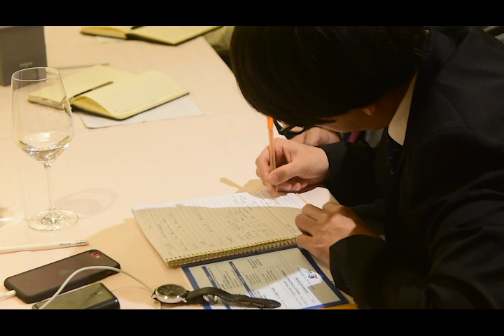Role of Japan in South Asia | BIPSS Roundtable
Bangladesh Institute of Peace and Security Studies (BIPSS) organized its May Roundtable discussion on the topic, ‘Role of Japan in South Asia’, at the Westin, Dhaka. Ambassador Iwama Kiminori of Japan to Bangladesh graced the event as the Special Guest, which also witnessed the attendance of Ambassadors, foreign diplomats, government officials, journalists, and academics. The session was moderated by Major General A N M Muniruzzaman,ndc, psc, (retd.), President of BIPSS.  The expert panel included Dr Iftekhar Ahmed Chowdhury, Distinguished Fellow, BIPSS, and Dr Lailufar Yasmin, Professor and Chairperson, Department of International Relations, University of Dhaka.

In his opening remarks, Major General A N M Muniruzzaman highlighted the evolving role of Japan in South Asia, as it seeks to diversify beyond its economic role in the region to encompass both economic and strategic partnerships. H. E. Iwama Kiminori highlighted the importance of incorporating South Asia in Japan’s foreign policy. “As the center of gravity of the world economy shifts towards the region, South Asia needs to cease the momentum to enjoy more economic growth,” he stated. Dr Iftekhar Ahmed Chowdhury traced the historical development of Japan’s foreign policy and discussed the pivotal role Japan has played in South Asia. Dr Lailufar Yasmin stressed the need for regionalism and connectivity as well as enhanced people-to-people exchanges.

The discussion was followed by a vibrant interactive session.